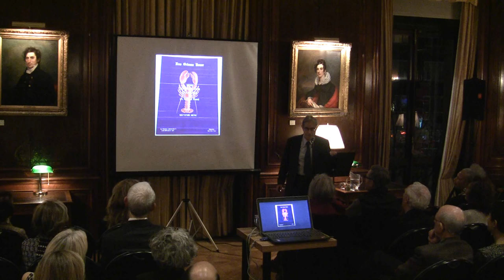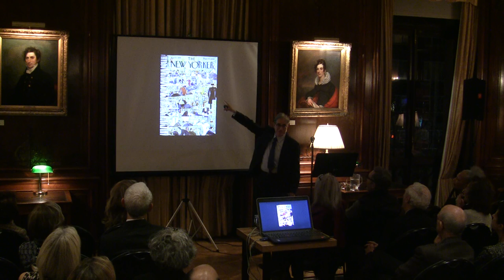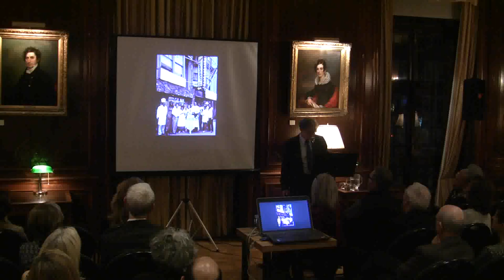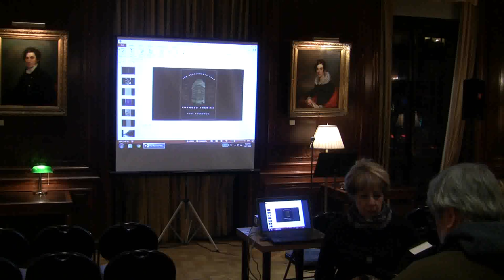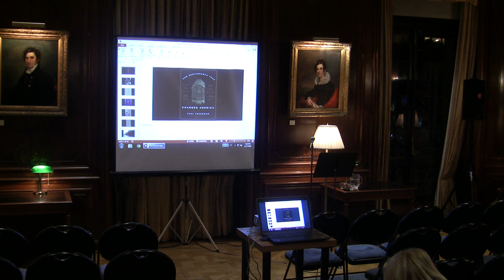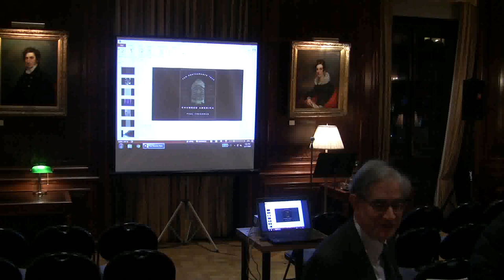NYSL: Paul Freedman, Ten Restaurants That Changed America - Fully Registered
The New York Society Library presents Paul Freedman, Ten Restaurants That Changed America - Fully Registered.

From Delmonico’s to Sylvia’s to Chez Panisse, this is a daring and original history of dining out in America as told through ten legendary restaurants.
Combining a historian’s rigor with a foodie’s palate, Ten Restaurants That Changed America reveals how the history of our restaurants reflects nothing less than the history of America itself. Whether charting the rise of our love affair with Chinese food through San Francisco’s fabled The Mandarin, evoking the richness of Italian food through Mamma Leone’s, or chronicling the rise and fall of French haute cuisine through Henri Soulé’s Le Pavillon, food historian Paul Freedman uses each restaurant to tell a wider story of race and class, immigration and assimilation. Freedman also treats us to a scintillating history of the then-revolutionary Schrafft’s, a chain of convivial lunch spots that catered to women, and that bygone favorite, Howard Johnson’s, which pioneered midcentury, on-the-road dining, only to be swept aside by McDonald’s. Lavishly designed with more than 100 photographs and images, including original menus, Ten Restaurants That Changed America is a significant and highly entertaining social history
Paul Freedman is the Chester A. Tripp Professor of History at Yale University. He is the editor of the ICP Award-winning Food: The History of Taste and the author of Out of the East: Spices and the Medieval Imagination.